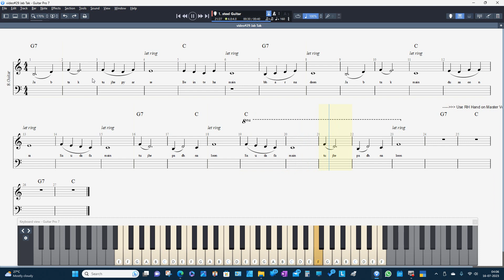video#29 Jab Tak,Movie:M.S.Dhoni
Dear Students follow this lesson along with ISM'S BASIC PIANO/Keyboard METHOD. First Piano/Keyboard method for Indian Subcontinental student (English)

Hindi Translation follows:

प्रिय छात्र ISM'S BASIC Piano/Keyboard METHOD के साथ इस पाठ का पालन करें। भारतीय उपमहाद्वीप के छात्र (अंग्रेजी और हिंदी) के लिए पहली गिटार विधि